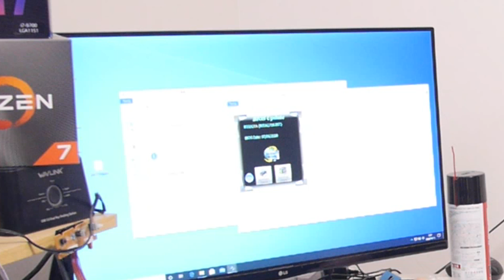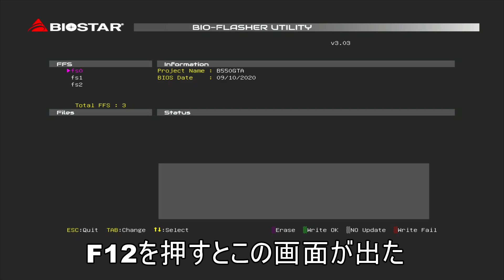【自作PC】BIOSのアップデートは危険？OSからは更新するな【BIOSTAR】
新しいCPU（RYZEN3 4350G）に対応させるべくBIOSアップデートを実施。
試しにOSから利用できるアップデートを行ってみた。
見事失敗、BIOSのアップデートツール画面の起動ができたので
なんとか復旧できました。

使用パーツ
マザー B550GTA
CPU AMD Ryzen 3 3100